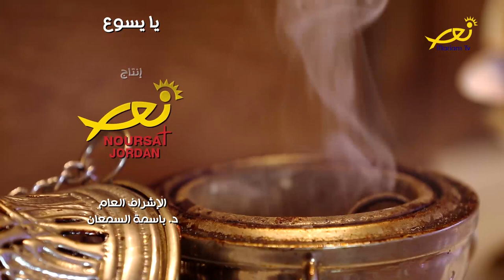نفحات روحيّة - 15